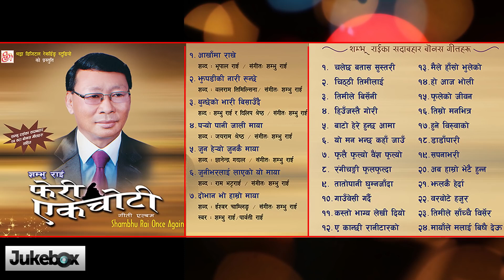Yo Man Bhanchha - Shambhu Rai